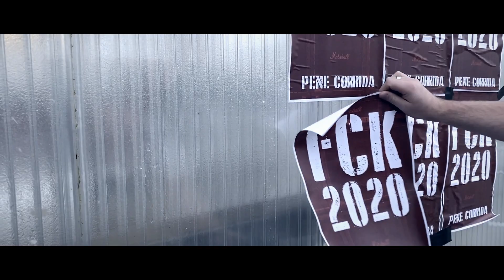Pene Corrida - FCK 2020 (Scooter metal cover)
Produced by Pene Corrida
Filmed by Ryan Oomen

Original track by Scooter❤️